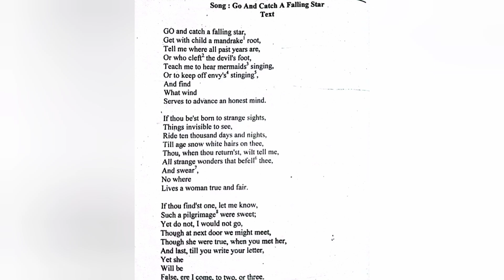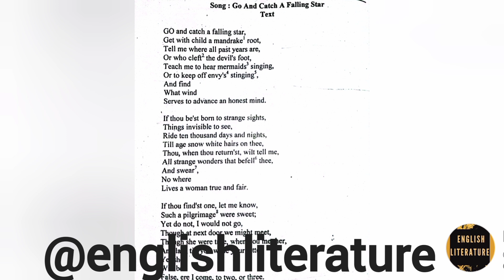Line to line Explanation|Go & catch a falling Star|John Donne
John Donne was an English poet, scholar, soldier and secretary born into a recusant family, who later became a cleric in the Church of England. Under royal patronage,

English literature Hub where you find all your questions answered

,Anagha writing Number4
verbal irony,literary terms mcqs,what is imagery in
literature